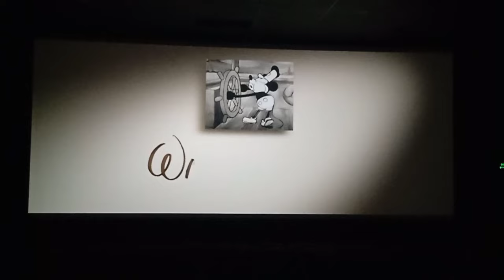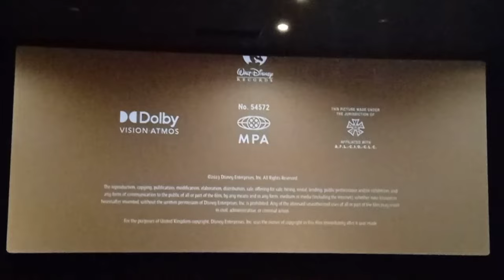Disney 100 / Walt Disney Animation Studios (2023) - Wish (2023) Intro & Outro (Cinemas Vietnam)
Copyright by James Le Movies Plus.